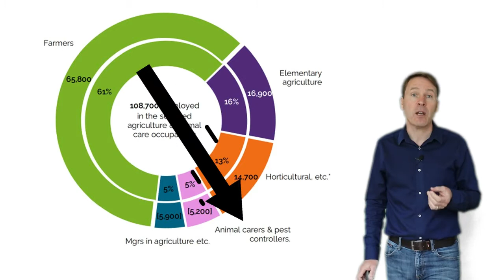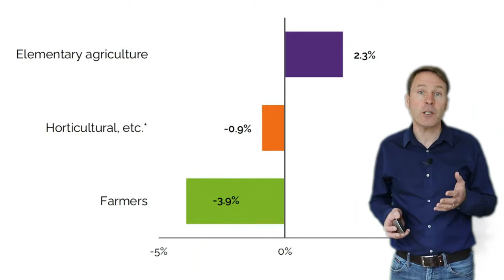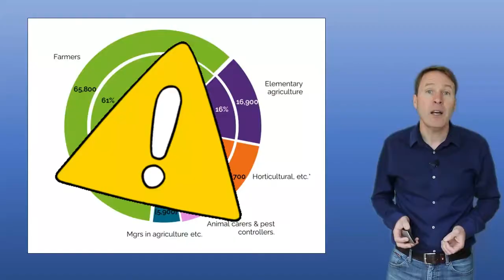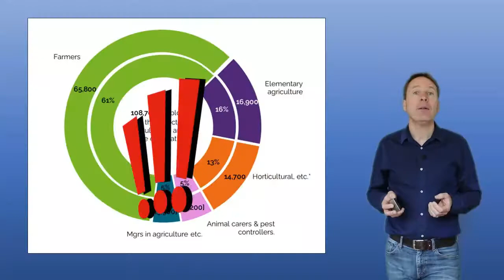Want to work Agriculture & Animal Care careers? Here's What You Should Know.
A four min video outlining the future job prospects for Agriculture & Animal Care Sector. Breaking down the different roles and the skills demand. Using info from the National Skills Bulletin. In other words, where the jobs will be in the near future.